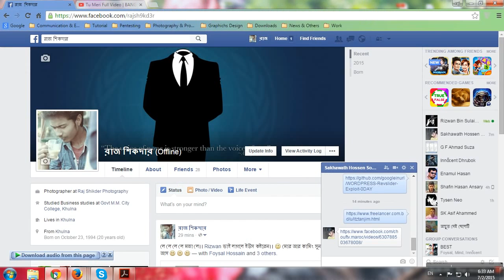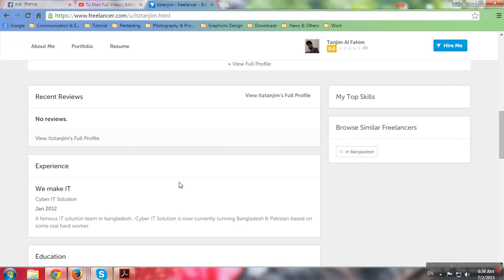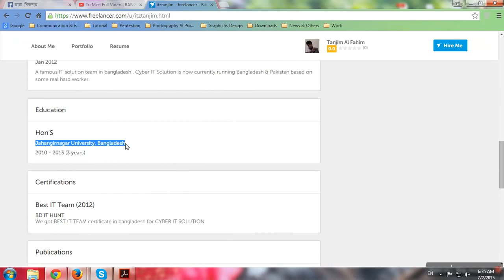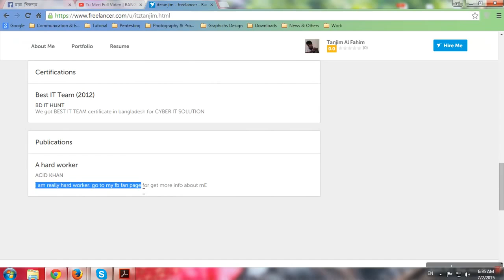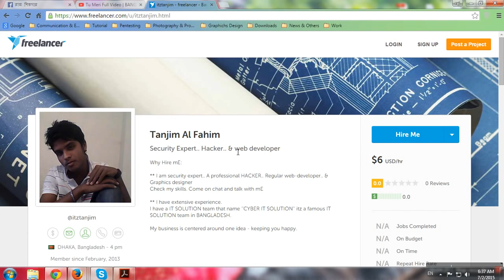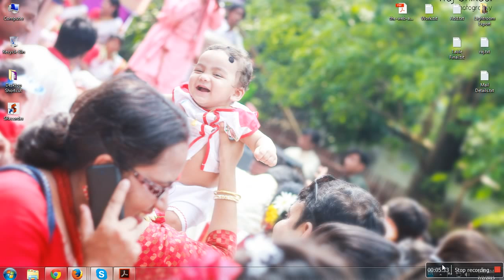how to screenshot on windows.mp4